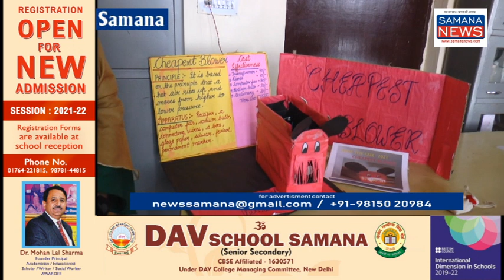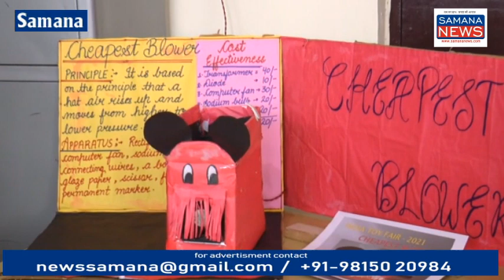₹120 की लागत से तैयार Blower की PM मोदी ने Virtual National Toy Fair में तारीफ की जिले का पहला स्कूल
देश के प्रधानमंत्री नरेंद्र मोदी की सोच है कि देश के बच्चे हिंदुस्तान के तैयार खिलौनों से खेले  ताकि देश के नौजवानों को रोजगार मिले देश की आर्थिक स्थिति मजबूत हो देश आत्मनिर्भर बने  प्रधानमंत्री नरेंद्र मोदी ने वर्चुअल राष्ट्रीय खिलौना  मेले का उद्घाटन किया उसमें समाना  उपमंडल के  सरकारी सीनियर सेकेंडरी स्कूल बादशाहपुर कालेके  के  साइंस विभाग के दो  अध्यापक  दौलत राम , प्रिया कोहली वर्मा जिन्होंने इस बलोर मॉडल  को तैयार किया है उन्होंने बताया कि इसकी कीमत सिर्फ 120 रुपए है  बिजली की बचत करेगा यह  खिलौना  हमारे परिवारों में किसी बुजुर्ग को सर्दी से बचाना है तो उसमें यह उसे मदद करेगा किसी को सांस लेने में तकलीफ आ रही है उसके लिए यह मदद करेगा  2 मार्च तक यह राष्ट्रीय प्रदर्शनी में रहेगा  आज आपको ने कहा कि पंजाब से 15 मॉडल सिलेक्ट हुए  जिसमें पटियाला जिले के बादशाहपुर  कालेकी स्कूल की सिलेक्शन हुई है आपको ने कहा कि देश के प्रधानमंत्री सरकारी स्कूलों में पढ़ने वाले बच्चों के लिए मदद करेंगे तो हमारे देश के बच्चे और अध्यापक विदेशी बच्चों से अच्छे खिलौने बना सकते हैं देश को आत्मनिर्भर बनाने में उनका अहम योगदान हो सकता है इनको सिर्फ मदद की जरूरत...

Beyt-1 दौलतराम अध्यापक
Beyt-2  प्रिया कोली वर्मा अध्यापक
Beyt-3  नरेश कुमार  अध्यापक
Beyt-4  विद्यार्थी

पुरुषोत्तम कौशिक
Samana News